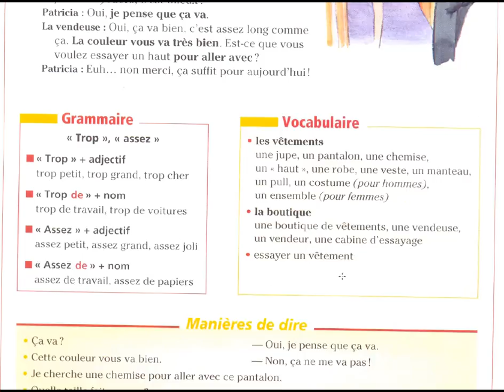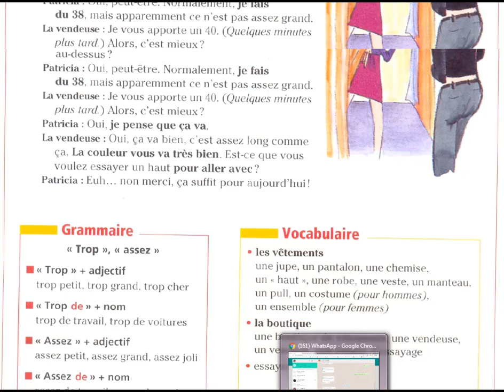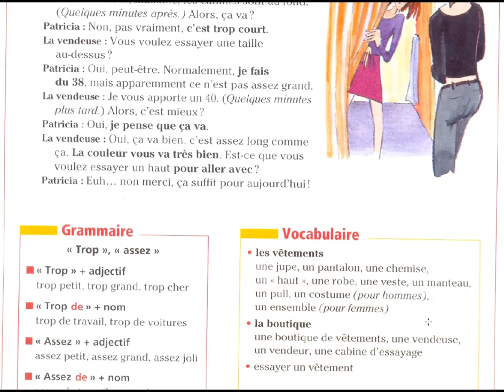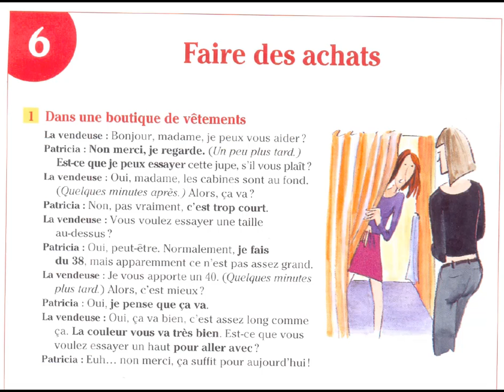Faire des achats - communication - faires des courses